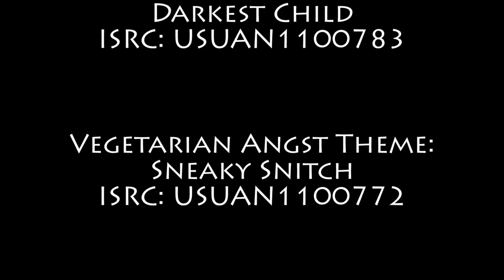MADMA s07e01 Sas POV: Secrets Don't Make Friends / Mary and Dad's Minecraft Adventures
Mary and Dad search for Sas in the desert after hearing her lonely cry for Ben.

Will they find her?  What about Ben?  What then!

A special thank you to Fellonius the Wizard for narrating the mysterious tome known only as the MADMANOMICON, Volume III.

Take a bow sir!

Tech note:

Operation Crossroads
footage courtesy of
the 35mm stock
footage collection

ISRC: USUAN1100783

Vegetarian Angst Theme:
Sneaky Snitch
ISRC: USUAN1100772

and

Mary's "Plank Off!" Theme:
Sneaky Adventure
ISRC: USUAN1100644

are all courtesy of
Kevin MacLoud